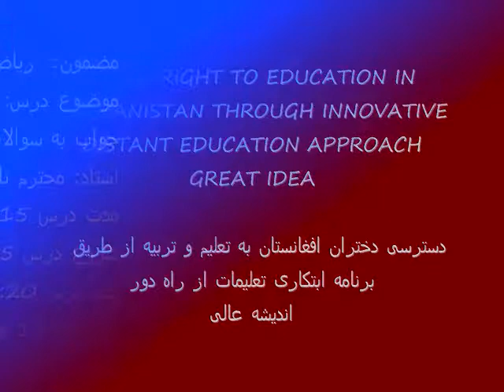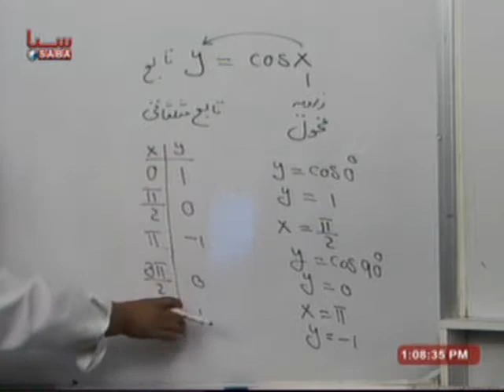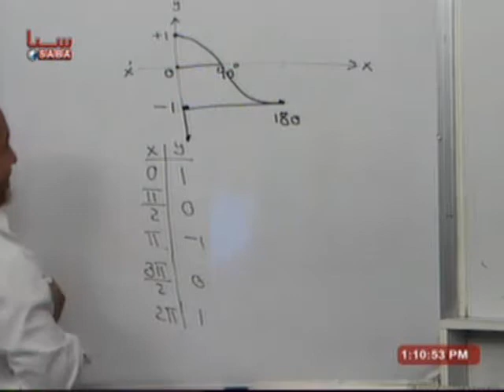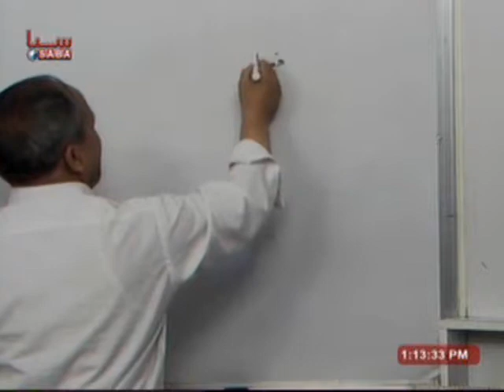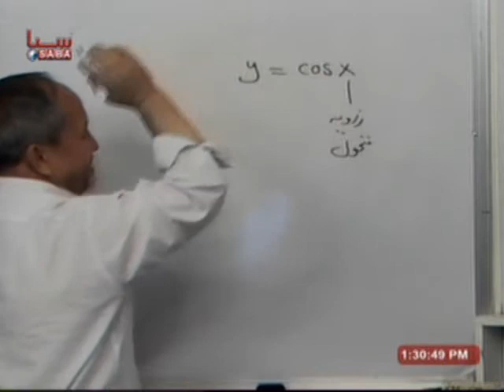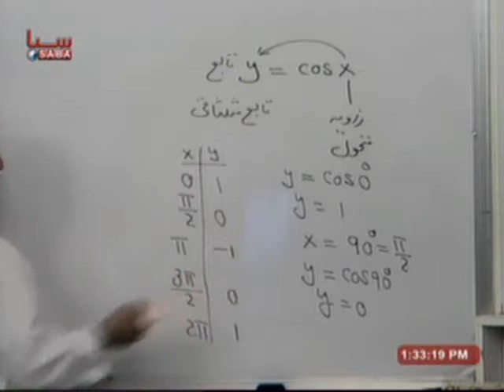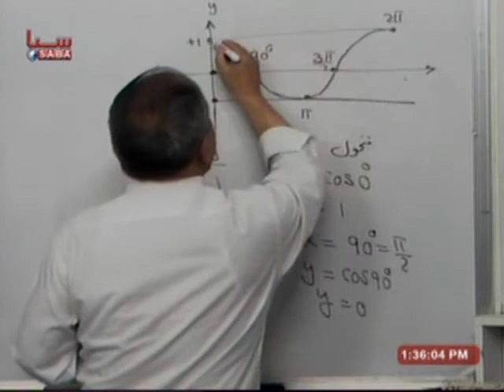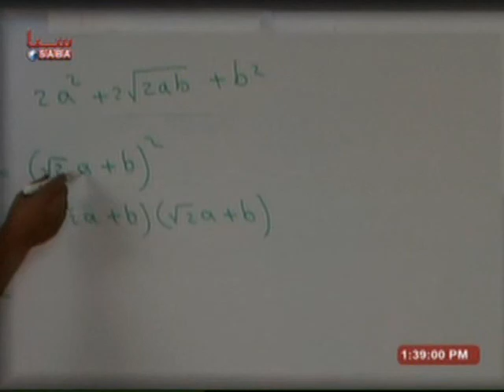Math G10 وای مساوی کوساین اکس